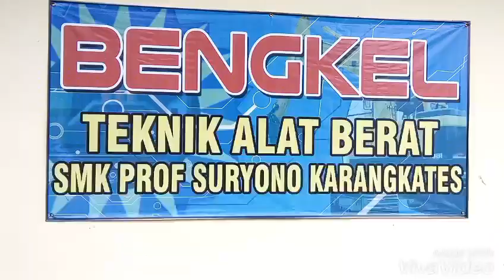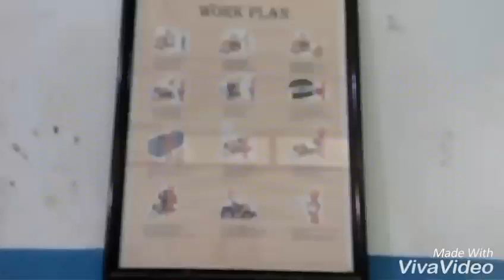SMK Prof.Suryono || vlog school activity